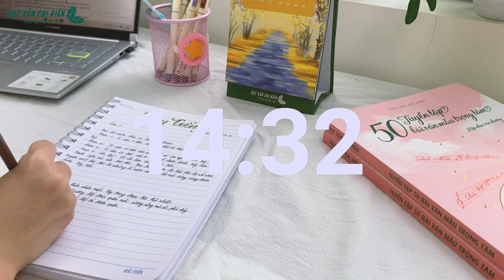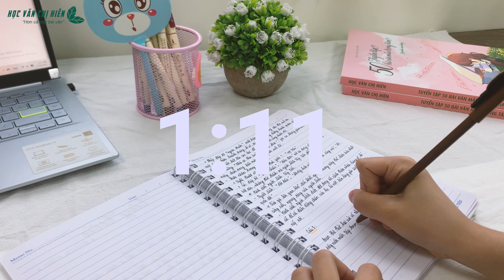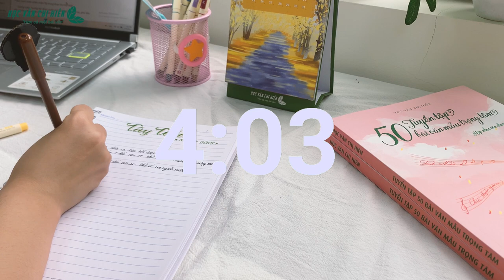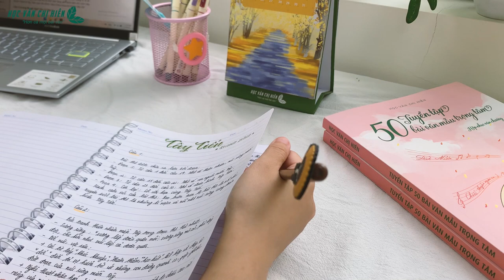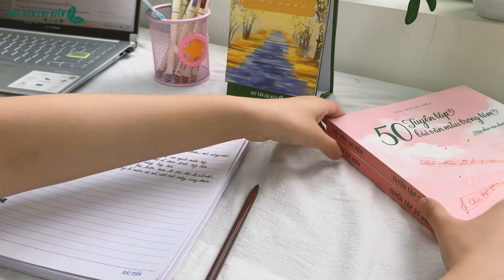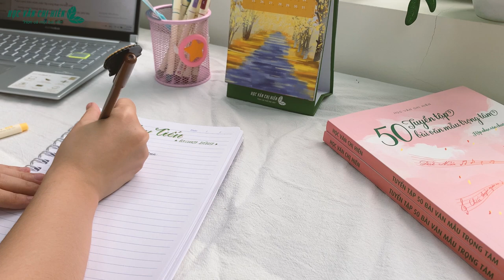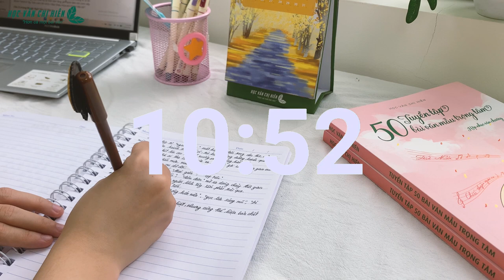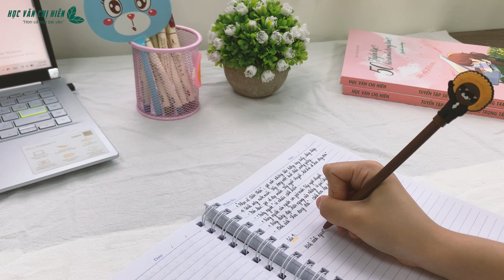STUDY WITH HVCH - 120 PHÚT LÀM ĐỀ THI CÙNG HỌC VĂN CHỊ HIÊN